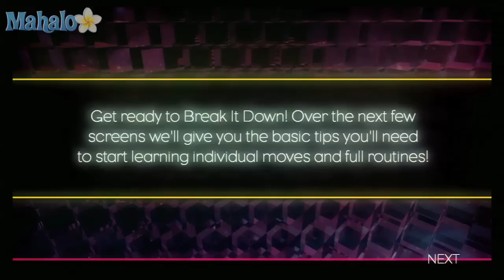Dance Central - Poker Face - Break It Down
Harmonix brings you the next way to interact with your music: Dance Central. Your body is the controller so stand up and get your groove on!